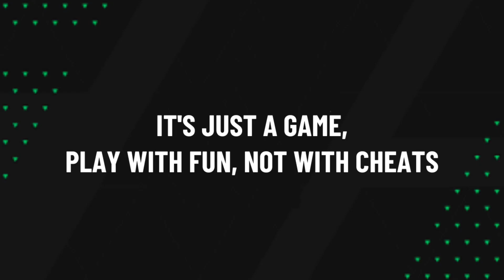Highlights & Goals | EAS FC Mobile H2H | AC Milan (1) vs Venezia FC (1) | April 25, 2024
AC Milan (1) vs Venezia FC (1)

17' Baggio Goal
45' +8' Bellingham Goal

EASFCmobile H2H Highlights & Goals • April 25, 2024